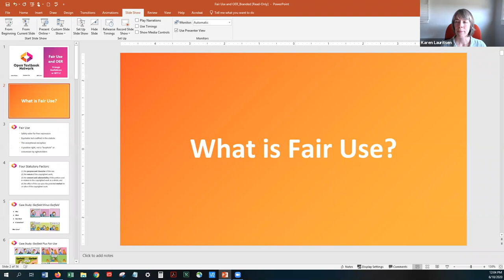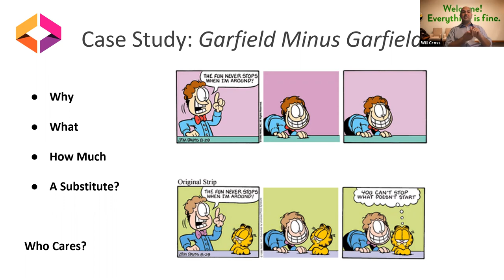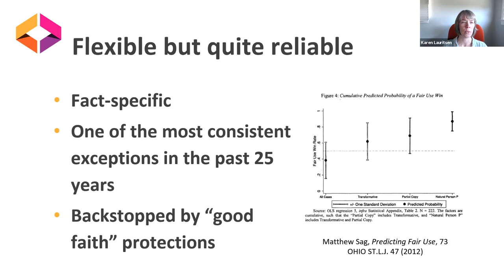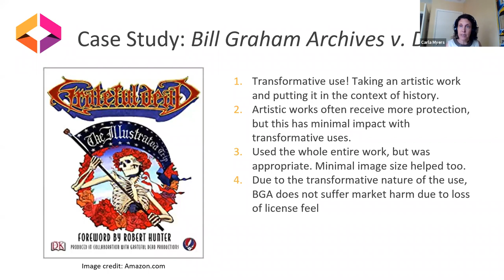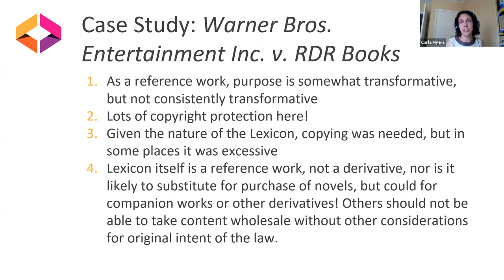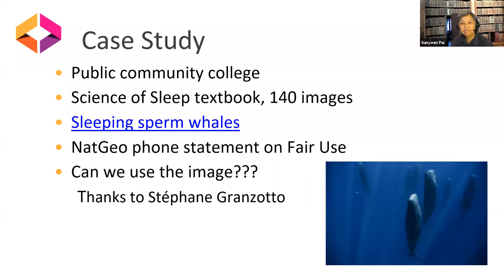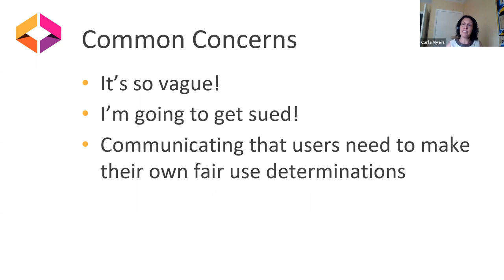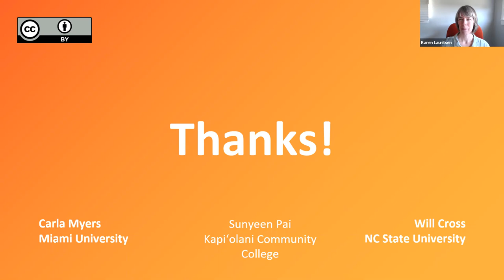6 18 Fair Use and OER: Strange Bedfellows or BFFs?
Fair use is an exception found in U.S. copyright law that authors, educators, and librarians frequently take advantage of when using third-party works in the creation of new scholarship. Can fair use be considered when looking to develop or reuse works created by others in open educational resources (OER)? In this session, we review the fair use statute and explore the four factors of fair use through the lens of OER creation and use. Tips for making thoughtful applications of this exception are discussed, as are opportunities to get involved with the development of Best Practices in Fair Use for Open Educational Resources that can be utilized by various communities looking to promote OER creation and use.

Presenters: Carla Myers, Coordinator of Scholarly Communications, Miami University; Will Cross, Director of Copyright & Digital Scholarship Center, NC State University Libraries; Sunny Pai, Digital Initiatives Librarian, Kapi’olani Community College